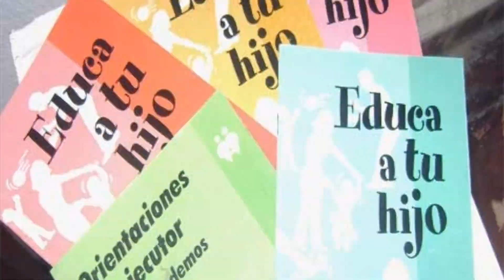La atención a la primera infancia una prioridad de Cuba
Cuba es líder en América Latina y el Caribe en la atención educativa desde los primeros años de vida, y así lo reconocen organismos internacionales como la Organización de Naciones Unidas para la Educación, la Ciencia y la Cultura (Unesco), y el Fondo de la ONU para la Infancia (Unicef).

 Imágenes tomadas de: Escambray, Minrex, Cubadebate, Tribuna, Juventud Rebelde y Prensa Latina